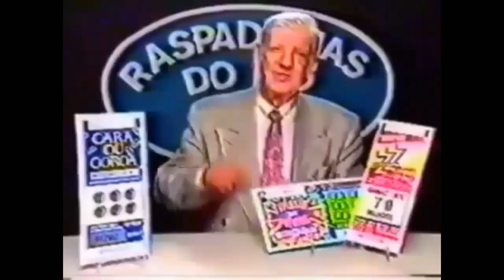OS CARA METE O LOKOO!!!! #2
XXXXXXXXXX LINK DO MSO XXXXXXXXXX

XXXXXXXXXX LINK DO GRUPO MSO XXXXXXXXXX